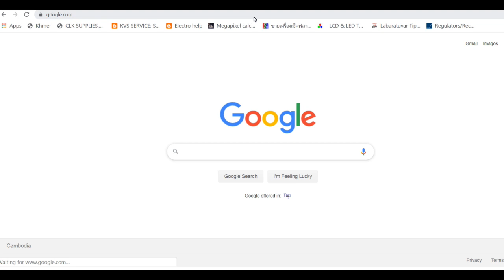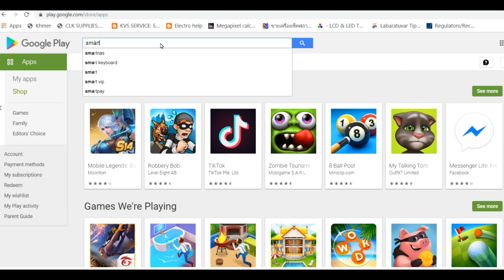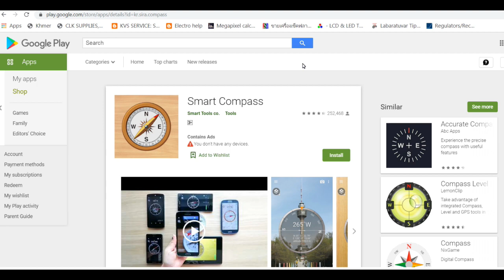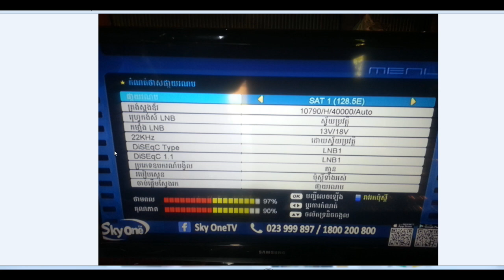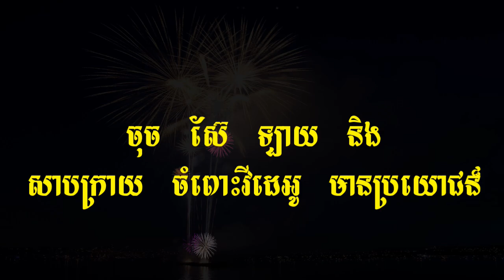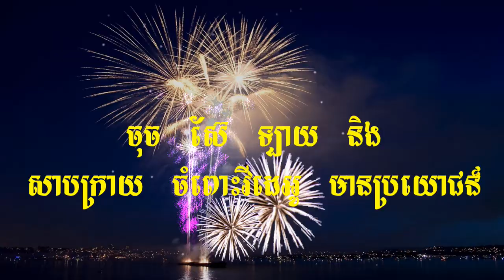DTV and Sky one_ដឹងតិចតួចកាតម្លើង អង្តែន ឌីធីវី និង ស្កាយវន់